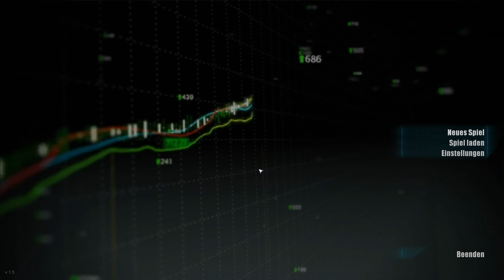World of Subways 3 #3–U-Bahnfahren mit Ausbilder! | U-BAHN-Simulator London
►Alle Videos zu WOS 3 – London ►World of Subways 3 – London Underground Circle Line.
Mit World of Subways erscheint eine Serie mit den interessantesten U-Bahn Strecken der Welt für den PC. Nach New York und Berlin folgt jetzt mit Vol. 3 - Londoner Underground. Enthalten ist die gesamte Circle Line in ihrem aktuellen Verlauf einschließlich des im Dezember 2009 neu eröffneten Abschnittes nach Hammersmith. Damit bietet die Strecke auf einer Länge von 27km mit 35 Stationen viele Stunden Spielspaß und interessante Aufgaben.
Die Circle Line ist eine U-Bahn-Linie der London Underground, die um das Stadtzentrum von London herumführt. Die Circle Line wurde erstmals 1949 als solche bezeichnet, erschien allerdings bereits 1947 auf dem Liniennetzplan. Sie war nicht als separate Linie gebaut worden, sondern entstand aus einzelnen Strecken der Metropolitan Line und der District Line. Nur zwei kurze Abschnitte werden allein von der Circle Line befahren, nämlich die beiden Verbindungskurven zwischen den Stationen High Street Kensington und Gloucester Road sowie zwischen Aldgate und Tower Hill.
Features World of Subways 3 – London Underground Circle Line
3D - Cockpit mit schwenkbarer Kamera
35 originalgetreu nachgebildete Stationen der Circle Line
Freies Bewegen im Zug und auf den Stationen
realistischer AI-Zugverkehr, dynamische Passagiere auf den Bahnsteigen
Hervorragende Grafik, reflektierendes Scheinwerferlicht, Nachteffekte
Realistische Ansagen exklusiv mit der Originalsprecherin erstellt
Fahrphysik
Die eigens entwickelte Fahrphysik basiert auf realen Werten, wie sie auch bei Trainingssimulatoren verwendet werden. Das Fahr- und Bremsverhalten der Züge wird so originalgetreu wiedergegeben und vermittelt das Gefühl, tatsächlich einen Zug der Londoner Underground zu steuern.
Grafik
Gegenüber den ersten beiden Produkten dieser Serie wurde in Vol. 3 eine neue 3D-Engine verwendet. Der Simulator basiert jetzt auf der Vision-Engine von Trinigy. Dadurch wurde es möglich, wesentlich verbesserte Beleuchtungs- und 3D-Effekte zu nutzen. Gleichzeitig konnten Laufstabilität und die Leistungsfähigkeit der 3D-Engine dadurch verbessert werden.

TEAMSPEAK:
►IP: nordrheintvplay.gportal.de